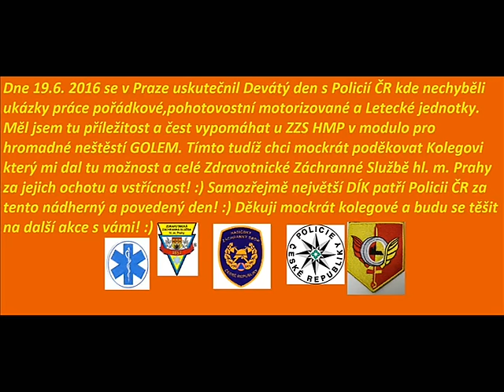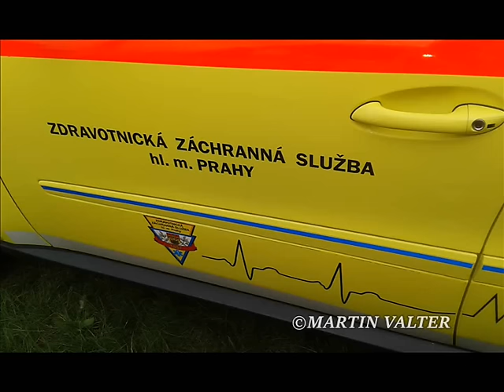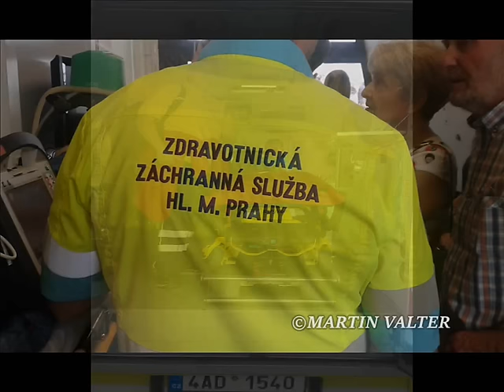Den s POLICIÍ ČR 2016 prezentace